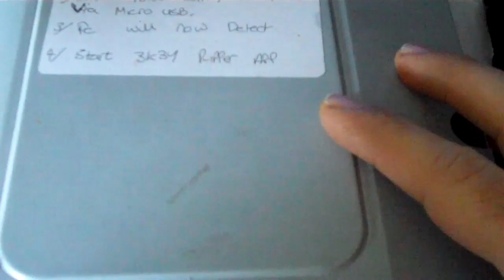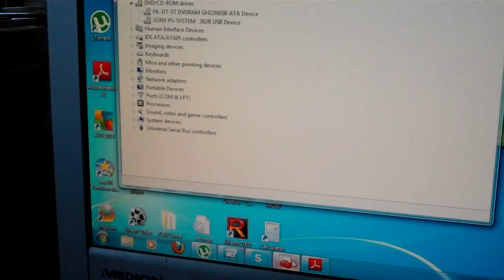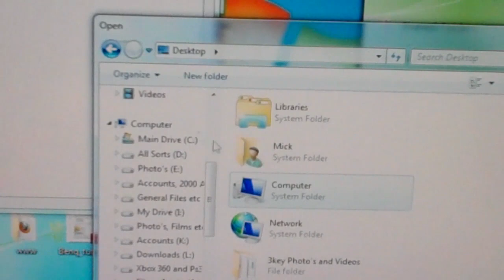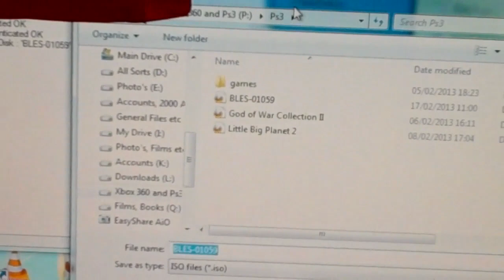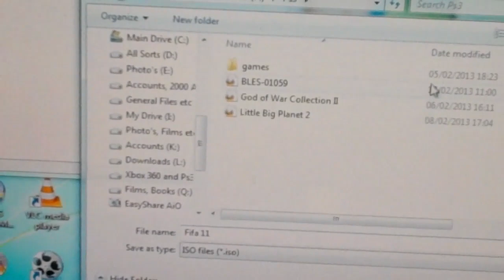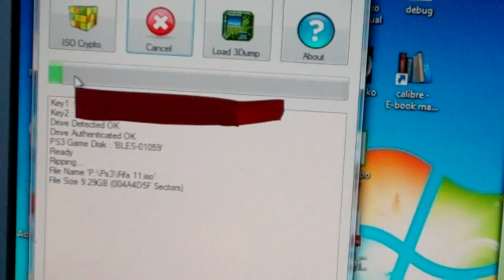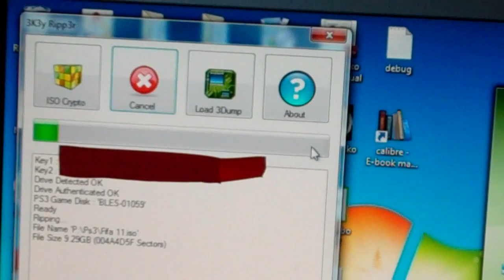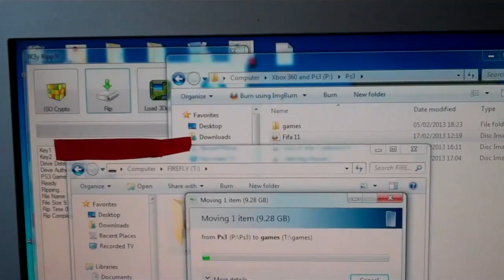3k3y Ripper Install and Tutorial. Rip/copy a PS3 game to a hard drive.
3K3Y Ripper Install tutorial.
Back up your games to a Hard drive, no more scratched or lost Disks.
Comments as always are welcome.